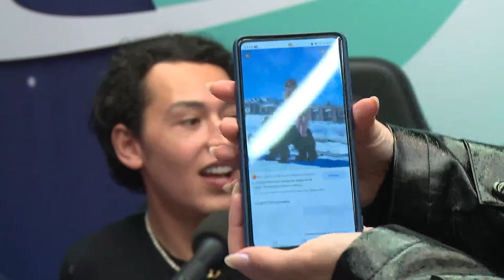Luciana Gimenez - NÃO É TPM #68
Bem-vindxs ao episódio 68 do nosso podcast!